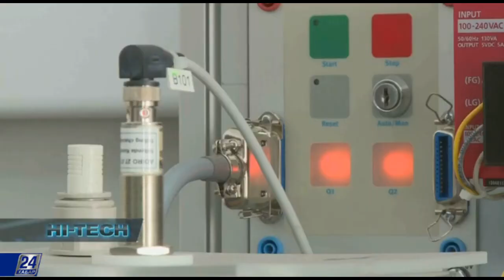Реактивті ұшу аппараты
Қиял ғажайып фильмдеріндегі технологиялар күнделікті өмірде көрініс тауып жатыр. Gravity Industries компаниясы рекативті қондырғы жасап, адамды биікке көтерді. Мұны мың рет естігенше, бір рет көрген артық.